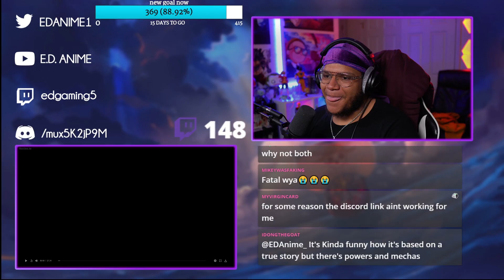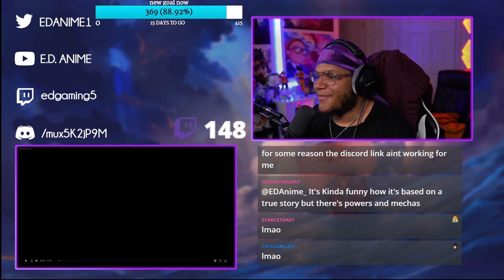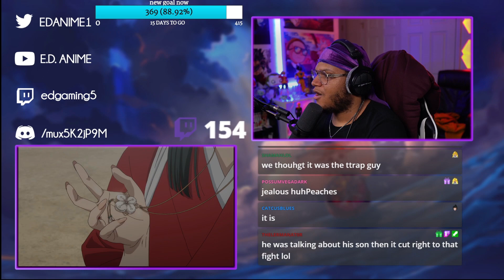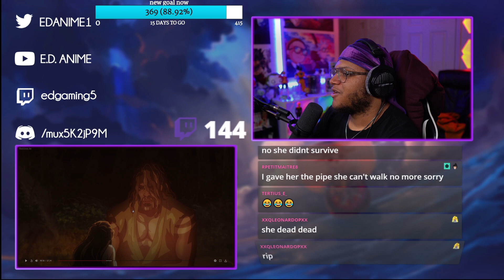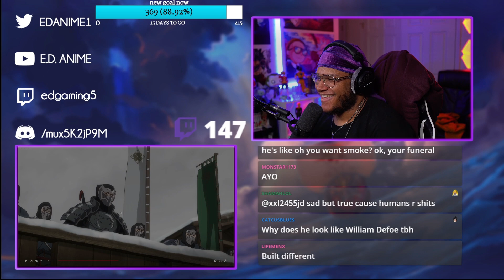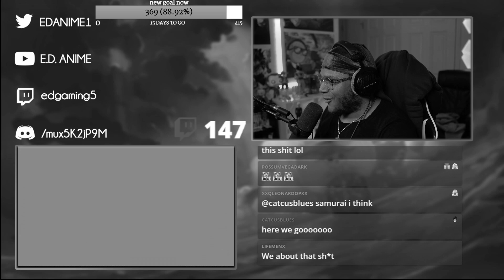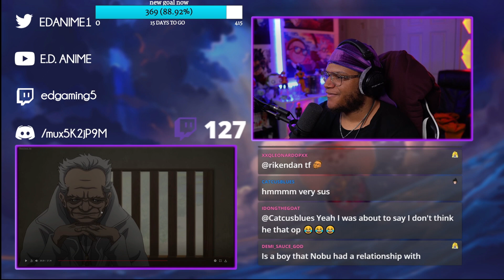THE HANDS ARE LETHAL!!! | YASUKE EP. 2 REACTION!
YASUKE EPISODE REACTION! YASUKE EPISODE 2! YASUKE EPISODE 2 REACTION! YASUKE THE SAMURAI! YASUKE GOT HANDS FOR ALL OF EM!!! YASUKE VS SAMURAI! YASUKE VS ASSASSINS AGAIN! YASUKE CAPTURED!